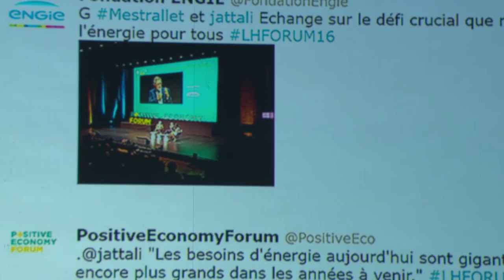Gérard Mestrallet, ENGIE and Jacques Attali, Fondation Positive Planet [EN]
So that everyone has access to energy. With Gérard Mestrallet, Chairman of the Board of Engie et Jacques Attali, President of Fondation Positive Planet. Panel discussion hosted by Elizabeth Tchoungui, journalist, France Culture